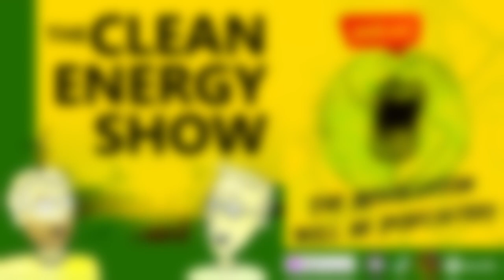Prius 2023 is too little too late. It should have been a full EV.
New, far less dorky exterior styling, new engine/motor combo is far more powerful than before, cabin design partially borrowed from bZ4X electric vehicle. This is the fifth Prius generation, and last?